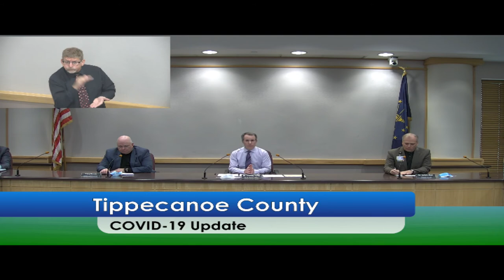Tippecanoe County Health Department: Press Briefing - COVID-19 Update